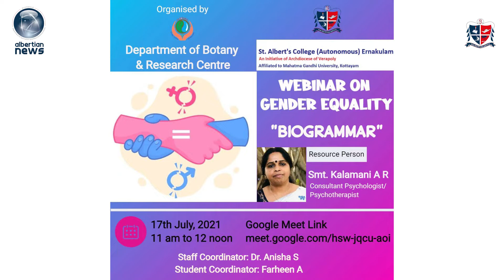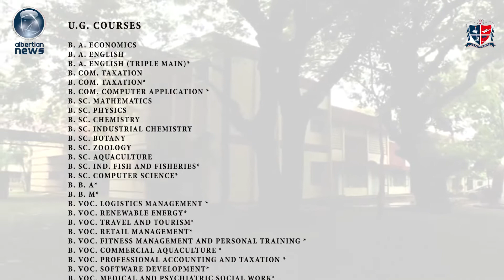Albertian News 20-07-2021 English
Music in this video
Listen ad-free with YouTube Premium
Song
Rocket To The Moon
Artist
Jim Brickman
Album
My Romance: An Evening With Jim Brickman
SME (on behalf of Windham Hill Records); LatinAutor - UMPG, LatinAutorPerf, UMPG Publishing, CMRRA, Makai Music (publishing), UNIAO BRASILEIRA DE EDITORAS DE MUSICA - UBEM, and 5 Music Rights Societies